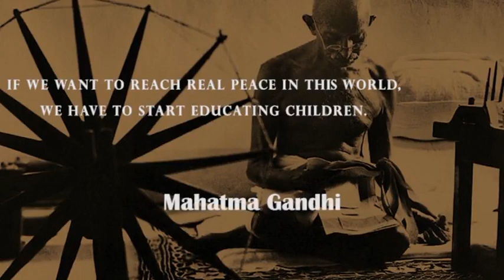THANKING VIDEO OF CLASS OF 2020 INDIA 🇮🇳 WITH INDIAN Celebrities 💥😍